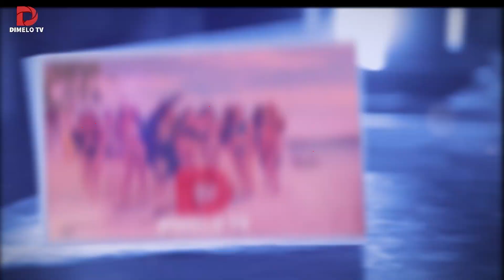BAD BUNNY Y KENDALL JENNER SON PAREJA | ALEX JOYERIA REVELA VERDAD DE REGALO DE YAILIN LA MAS VIRAL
En Dimelo Urbano sacamos a la luz lo mejor de la farandula urbana. La vida, carrera y situaciones de los artistas urbanos dominicanos, figuras publicas urbanas y su entorno. Conducido por la talentosa Elyth Jimenez.